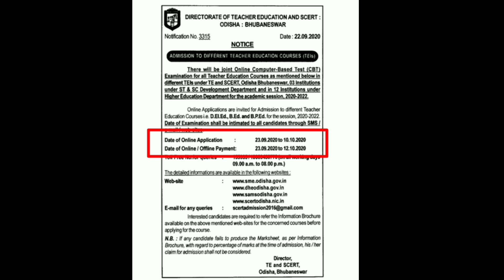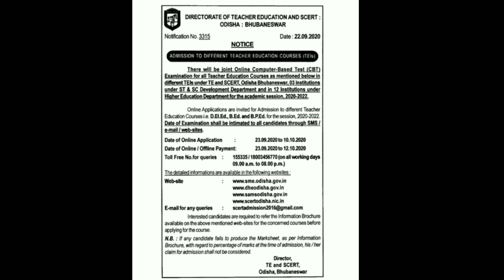ଓଡ଼ିଶା CT & B.Ed Entrance 2020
🙏🙏Hello Friends🙏🙏
Today in this video I am going to share with you full details about CT & B.Ed Entrance 2020
If you are interested in this video..you must watch this video till end..👍👍👍♥️♥️♥️

👍👍Follow Me 👍👍

CT & B.Ed Entrance 2020
CT entrance online notification
b. Ed Entrance Online Notification
ct entrance 2020
Laxmidhar sir
ss study centre
Seeds
Laxmidhar